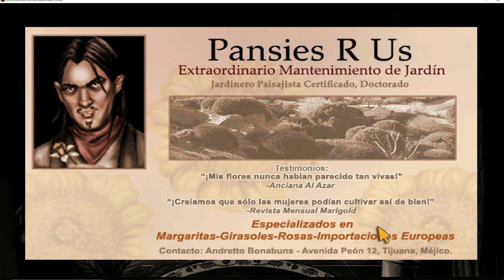Al Emmo and the Lost Dutchman's Mine * Español * Parte 09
Me hago "puta".